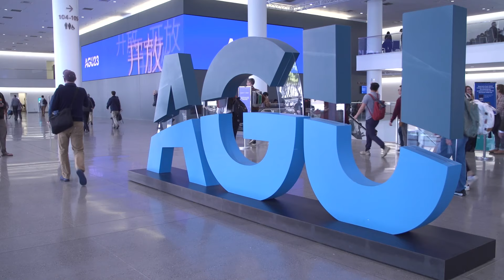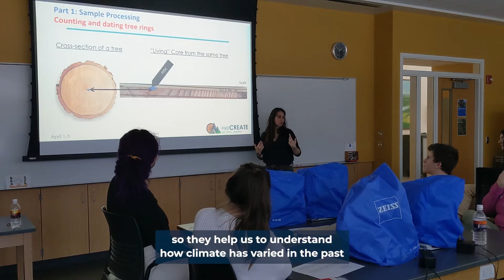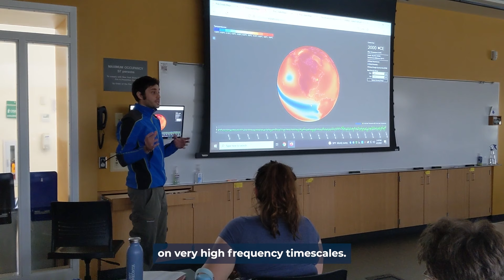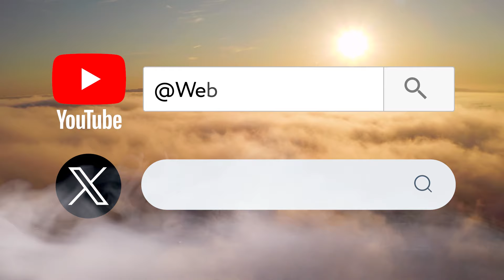Episode 4 - Wide. Open. Connection.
Connect, explore, and engage. As the American Geophysical Union continues to celebrate the Year of Open Science, thousands of researchers and scientists are coming together to connect,  collaborate, and remain committed to the concept of opening science at AGU23 in San Francsico, CA.
Welcome back to AGU TV and today we are highlighting how the AGU has called for barriers to be lowered between scienctists and the people they serve – making *connection* a priority! Coming up today, as we look for solutions to climate change, we show you how some scientists are using art to bring more people into the climate conversation. Plus,
the scientific landscape is ever-changing, as is the way science is communicated. So how can we effectively communicate our science to the broader public? We’ll discuss.
And we connect with international organizations today to highlight how a partnership in Glasgow is bringing nature back to this Scottish city.

Today we will visit:
-PIRE CREATE, University of Albany, SUNY
-GALLANT, University of Glasgow
-Hawaii Partnership for Climate Smart Commodities, University of Hawaii at Manoa

Credit for Art x Climate artwork:
- Amelia K
- Maggie L
- Ritika S
- Simona Clausnitzer
- Taelyn B
- Tami Phelps
- Tammy West